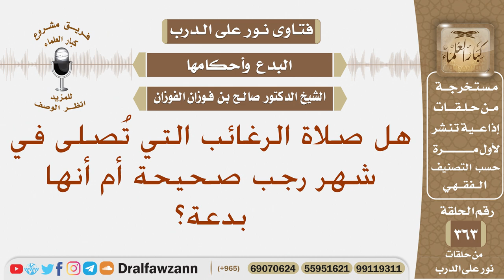هل صلاة الرغائب التي تُصلى في شهر رجب صحيحة أم أنها بدعة؟ الشيخ صالح الفوزان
نص السؤال: هل صلاة الرغائب التي تُصلى في شهر رجب صحيحة أم أنها بدعة؟
السيرة الذاتية :
للاشتراك في قناة الشيخ صالح الفوزان

رئيس الفريق
لمشروع كبار العلماء